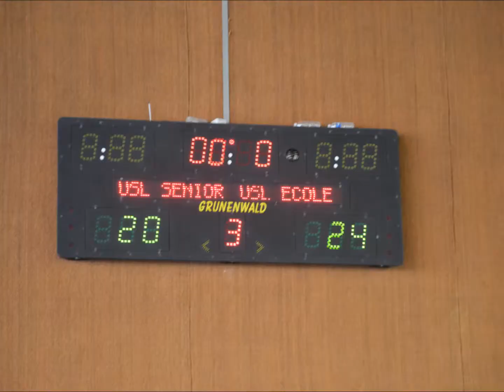USLons : L'Ecole de Hand VS seniors garçons A !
Samedi 16 juin 2018, l'école de Hand affrontait les seniors garçons de l'équipe première dans un match haletant !
Revivez cette belle matinée qui restera dans les têtes des petits comme des grands et découvrez qui a finalement remporté ce match...